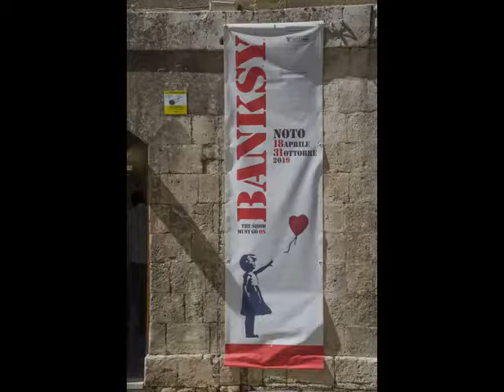Koop Sicily and Malta Video June 2019